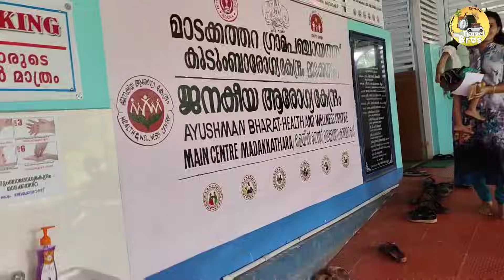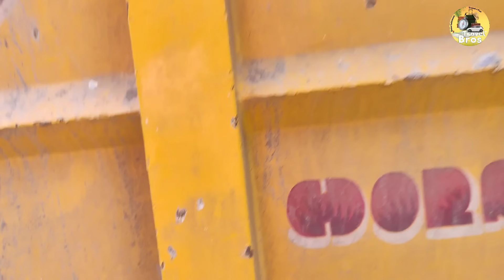വണ്ടി പുതിയതാക്കി ഇത് പെട്ടെന്ന് ആവും